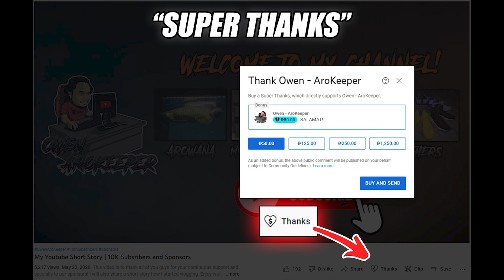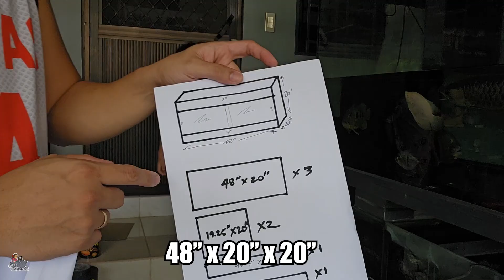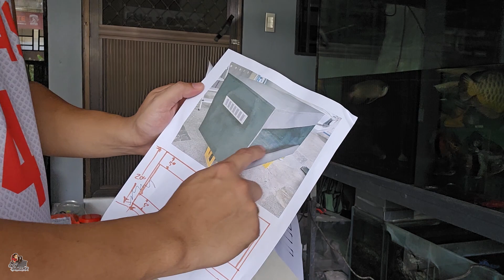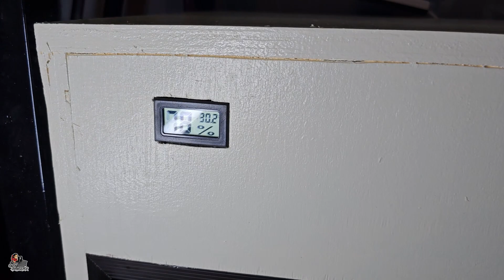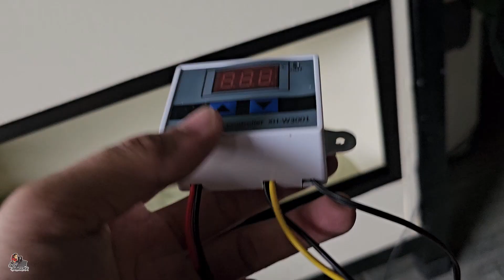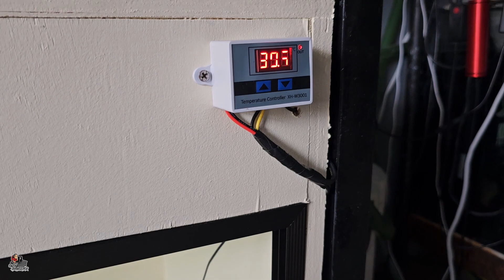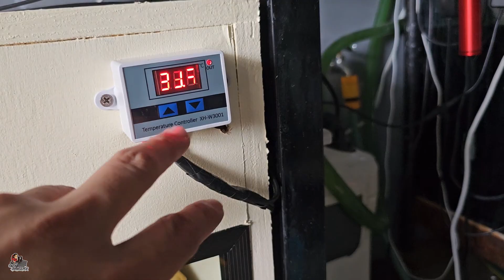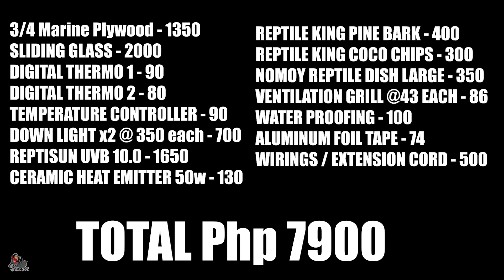DIY Sulcata Enclosure - Magkano Ginastos?